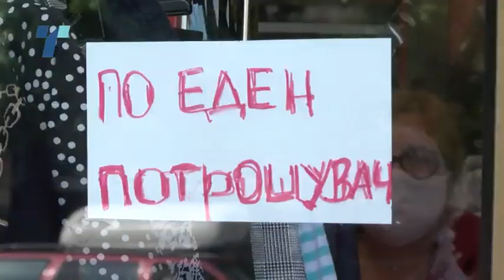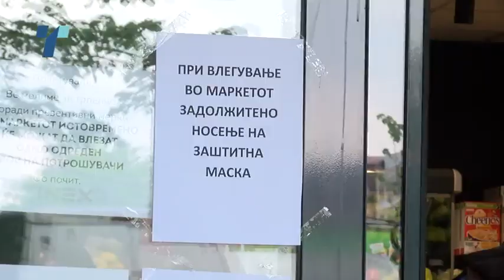Задолжително носење на маски почнува од денеска – казни од 20 евра за неносење